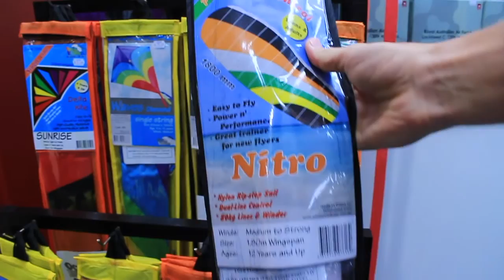Kite Skateboarding FAIL